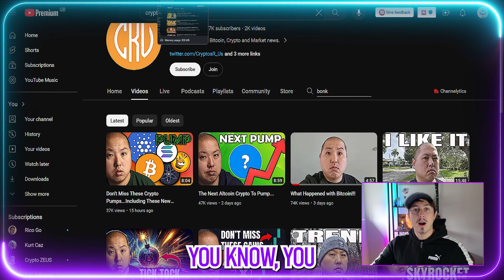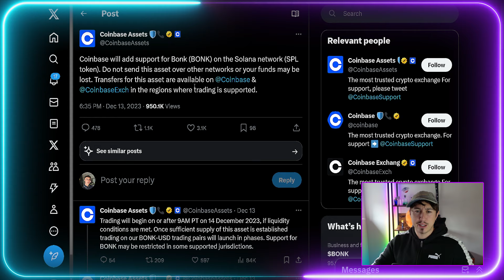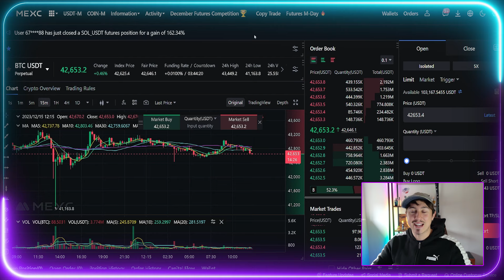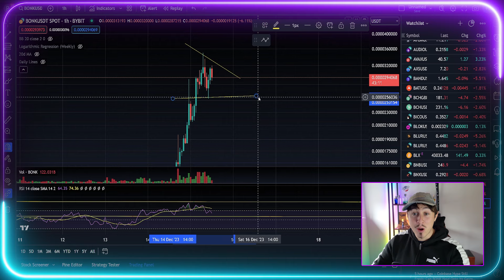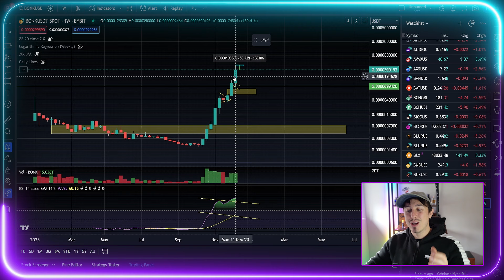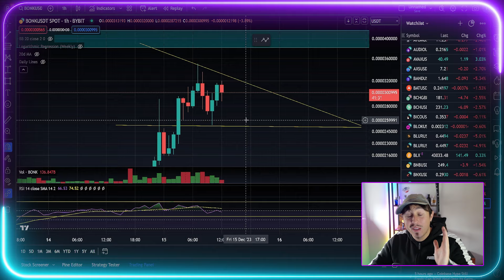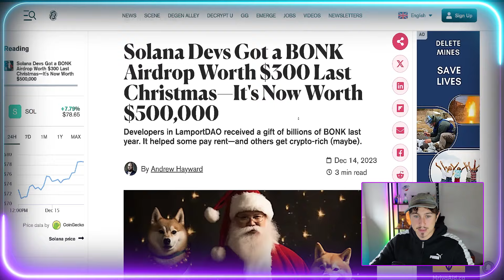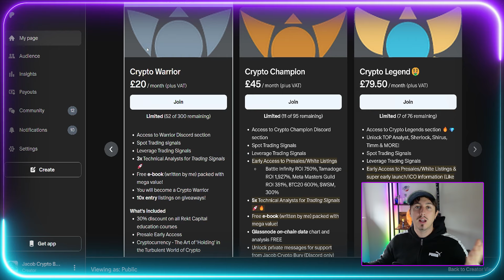BONK Crypto HUGE PRICE PREDICTION - Will BONK Pump More?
Trading and education links👇
👀- No KYC MEXC Sign Up To $15,000 Bonuses!